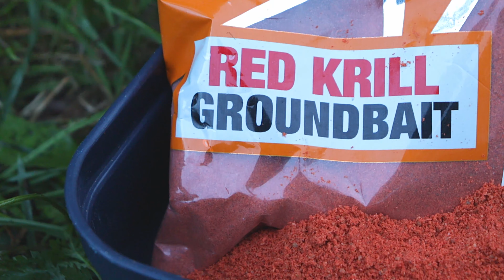Köder für Karpfen - Karpfenangeln 2020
Im zweiten Teil meiner Serie zum Karpfenangeln geht s um Köder zum Karpfenangeln. Speziell für Anfänger im Karpfenangeln erkläre ich die verschiedenen Köder für Karpfen, Boilies, Partikelköder, usw..

Die weiteren Teile meiner Serie zum Karpfenangeln findest Du hier:
(nach Erscheinen der Videos werden sie hier verlinkt)

Anfüttern
Fishcare - wie behandle ich meinen Fang
Montagen (Rigs) zum Karpfenangeln
Fotografieren

Viel Erfolg und Spass bei Eurer nächsten Angelsession 🎣
Dominik

Ausrüstungsempfehlung zum Karpfenangeln 2020 🎣

Rolle zum Karpfenangeln
Schnur zum Karpfenangeln
Schlagschnur Karpfenangeln